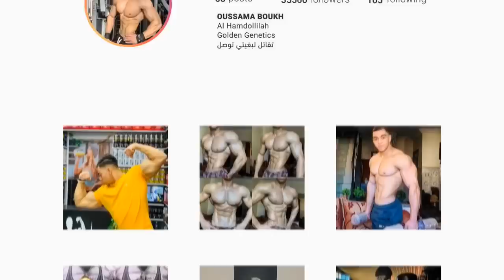الحلقة 2 / برنامج رمضان✅ /حصة الظهر علاج تقوس الظهر /تمرين الكارديو لحرق الدهون 🔥مع الشرح